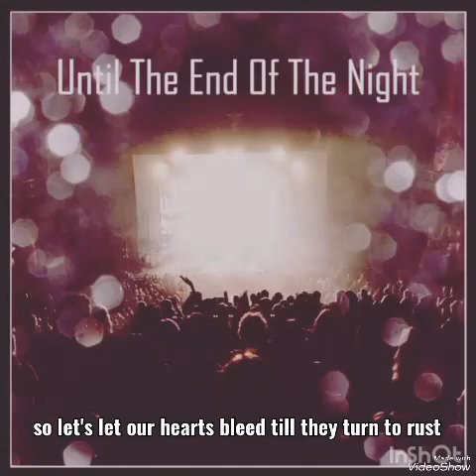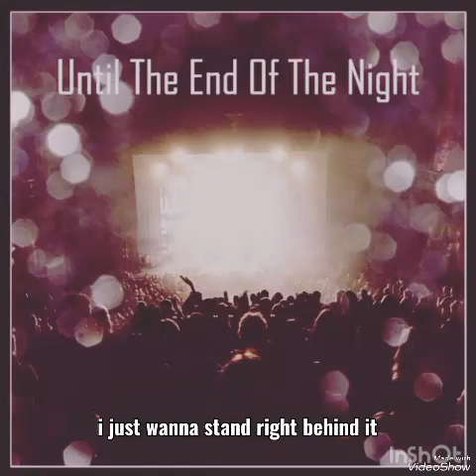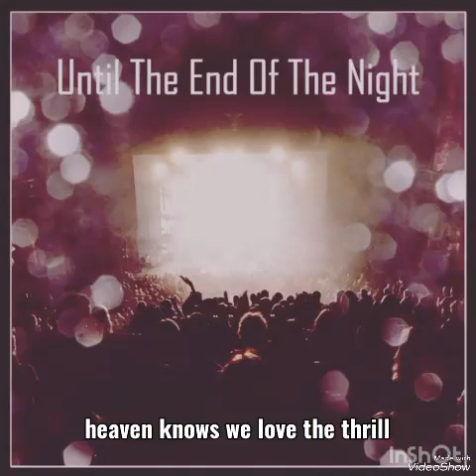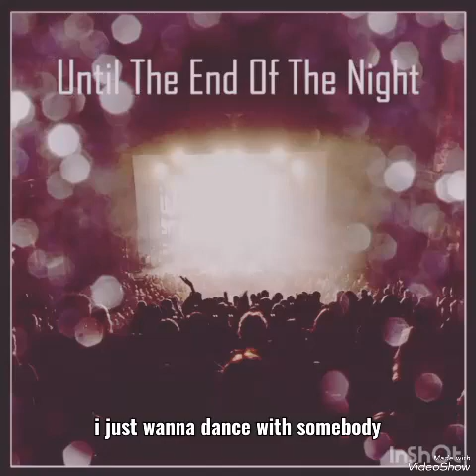Bebe Rexha, Lil Wayne - The Way I Are {Dance With Somebody}Lyrics (8D AUDIO)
[Intro: Bebe Rexha, Lil Wayne]
I'm sorry, I'm not the most pretty
I'll never ever sing like Whitney
Ooh-ooh, ooh-ooh, ooh
But I still wanna dance with somebody (Tunechi)

[Verse 1: Bebe Rexha, Lil Wayne]
So let's let our hearts bleed, till they turn to rust
Gonna live it up, 'cause it's dangerous
No, I don't wanna play the part (Amen)
I just wanna dance with somebody (Amen)
I just wanna dance with somebody (Yeah)

I just wanna dance with somebody
It could be anybody
Tell me, are you that somebody?
Don't matter who you are
Just love me the way I are

I just wanna dance with somebody (Hey)
But I could never ever dance like Bobby (Hey)
You can dance, I'ma watch your body
I just wanna stand right behind it (Ooh)
I just want a chance with somebody (Yeah)
Pop a couple xans with somebody (Yeah)
Every time she dance it's exotic (Yeah)
Throw a bunch of bands arms get tired (Aye)
I'm the God I just want a goddess (Amen)
Gotta use a bedroom for a closet (Amen)
Got a whole bedroom, on the private (Bedroom)
I know her body inside, out science (Woo)
Kiss both boobs right before I sign 'em (Mwah)
Can't dance but kinda grind 'em (Mwah)
Yeah, I be right behind her, spinal (Aye)
We can turn this dance floor to a island (Yeah)

[Chorus: Bebe Rexha, Lil Wayne]
I just wanna dance with somebody (Mula)
Tell me, are you that somebody? (Tunechi)

[Bridge: Bebe Rexha & Lil Wayne]
Bloody noses, speeding cars (Aye)
Lethal doses, desperate hearts
Roll it up 'cause we so ill (Ooh)
Heaven knows we love the thrill (Ooh)
No, I don't wanna play the part (Yeah)
I just wanna dance with somebody (Yeah; play the part)
I just wanna dance with somebody (Aye, yeah)

I just wanna dance with somebody (Oh)
I just wanna dance with somebody (Ooh, woah)
It could be anybody (Oh, woah)
Don't matter who you are (Woah)